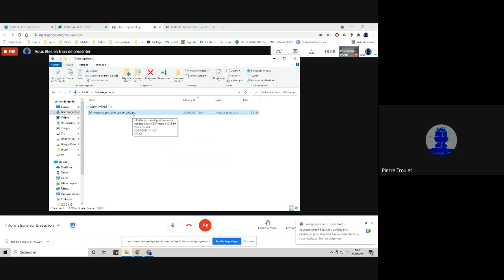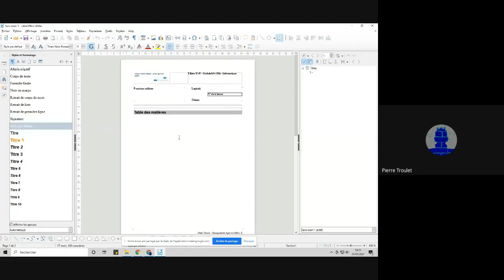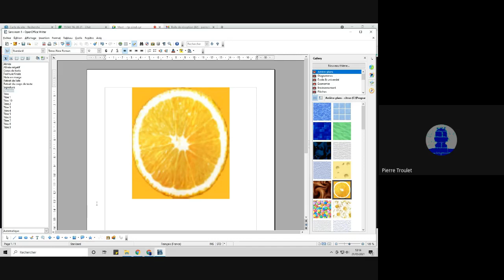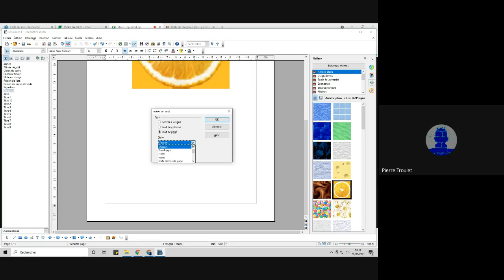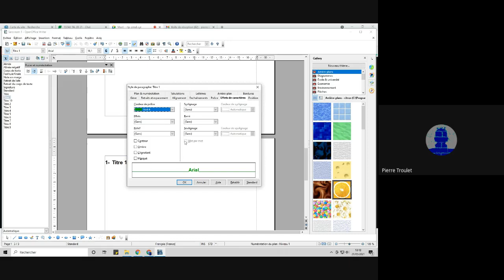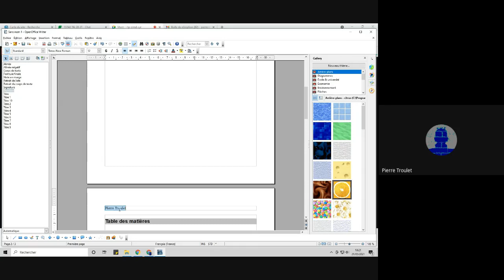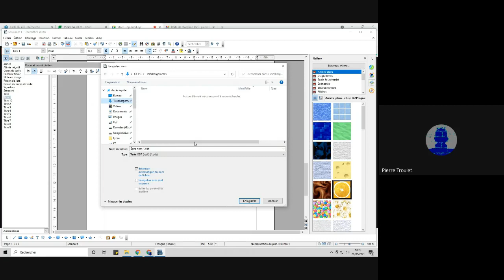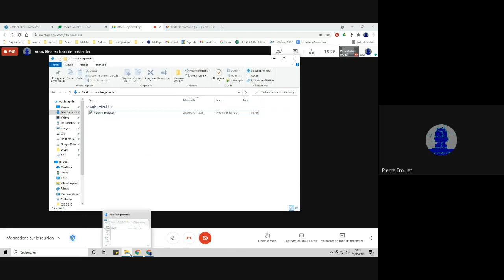Modèle de document texte